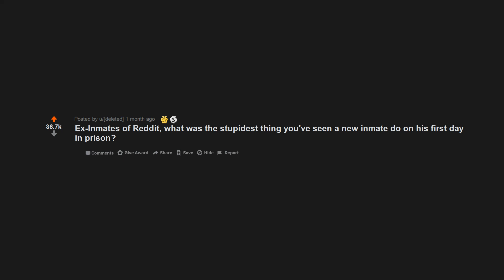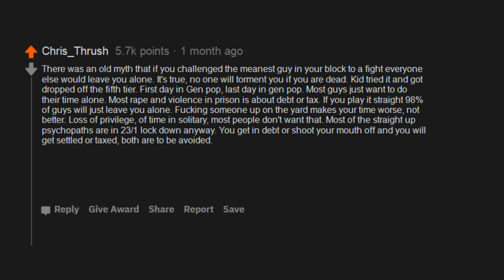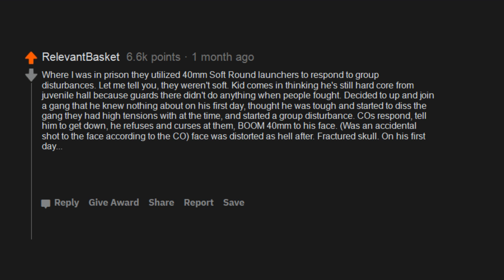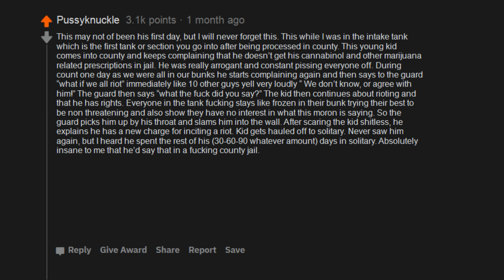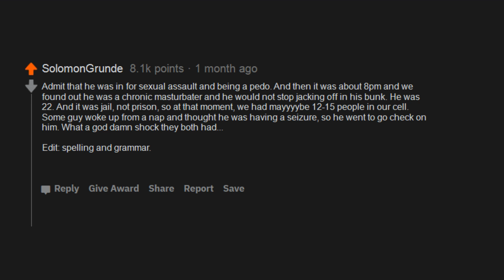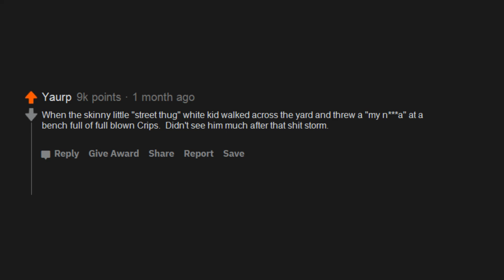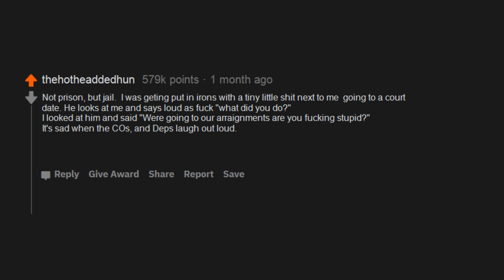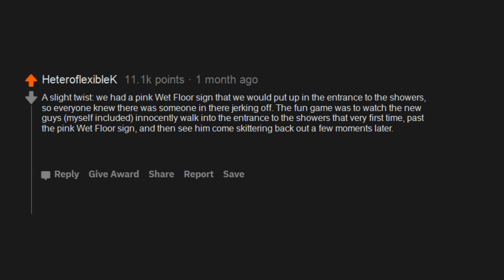Ex-Inmates of Reddit, what was the stupidest thing you've seen a new inmate do on hi - (r/AskReddit)